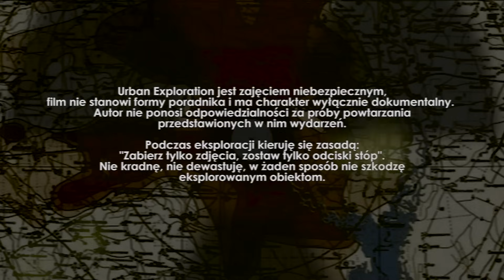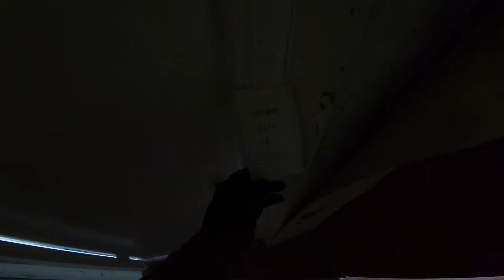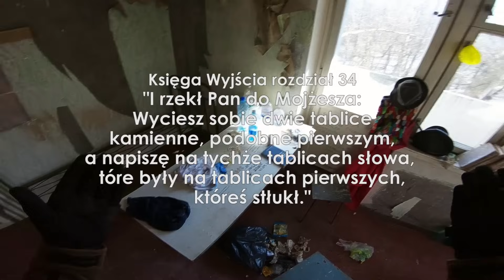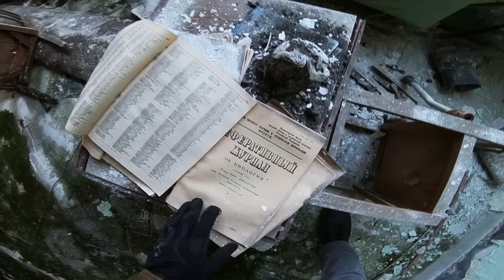KRYJÓWKA STALKERÓW W CZARNOBYLU - PRYPEĆ - Urbex POV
FILM MA WYŁĄCZNIE CHARAKTER DOKUMENTALNY!!!
STANOWCZO ODRADZAM POWTARZANIE AKCJI W NIM PRZEDSTAWIONYCH!!!

Eksploruję opuszczone miasto Prypeć w Czarnobylskiej Strefie Wykluczenia - zwiedzam opuszczone bloki, gdzie znajduję kryjówkę stalkerów a następnie kieruję się do opuszczonego przedszkola, które po 1986 zostało przekształcone na laboratorium.